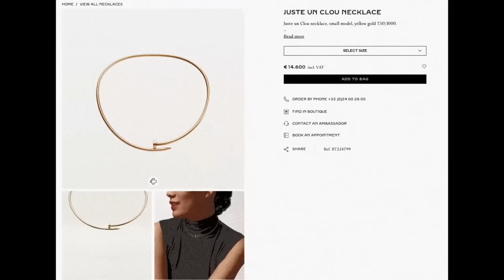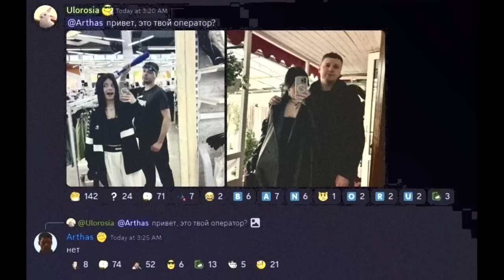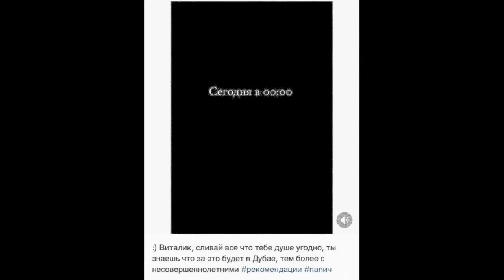🔺Дубайская Авантюра Папича/Величайший Обженился?!...